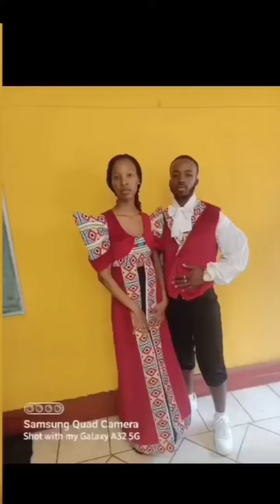There’s no escaping fashion. It’s everywhere!For this reason, why not just go with the flow?rhsls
And while you’re at it, why not make the most out of it? Every day is a fashion show, and the world is your runway ( @preparing for the Lindiwe kuzwayo academy graduation)